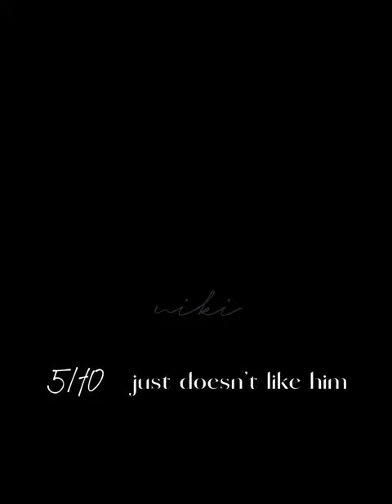My brother rates enhypen but all of them are sunghoon.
ᴺᴼᵂ ᴾᴸᴬᵞᴵᴺᴳ :   lovelyleah♡
1:35 ───ㅇ 3:47

✎                            ɴᴏᴛᴇ                                ✉

               ˖◛⁺   please read  ⁺◛˖

Hey there! I'm Leah, and I make all these videos!
                                                 ~leah

U made this far! this is for u :

૮₍  ˶•⤙•˶ ₎ა
./づ~ ☕

tags 🏷 (ignore)